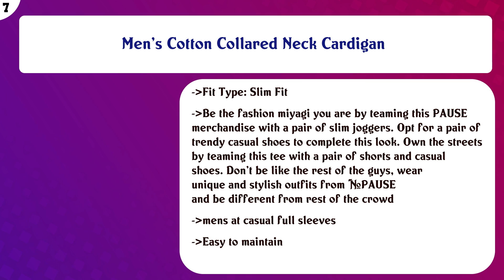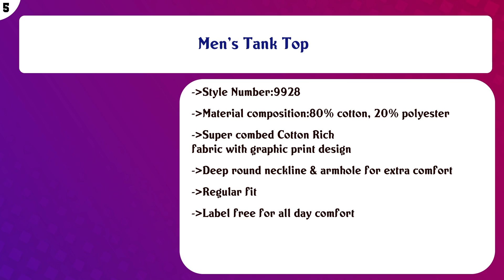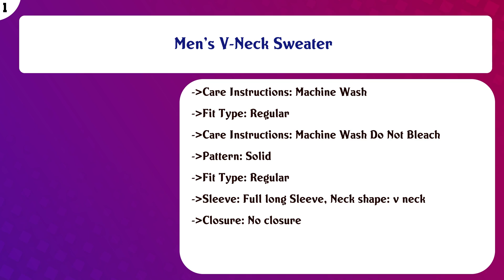Top 10 Sweaters to buy in India 2021 | Price & Review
Top 10 Sweaters to buy in India

Find the links below to buy these products:

List of top Sweaters:
Men's Cotton Turtle Neck Sweater

Men's Cotton Collared Neck Cardigan

Men's Cotton Round Neck Cardigan

Men's Cardigan

Men's Tank Top

Black Solid Lapel Collar Slim Fit Full Sleeve Men's Cardigan

Mens Cotton Turtleneck Sweater

Men's Wool Round Neck Sweater

Men's V-Neck Sweater

Content of this Video:
10 best products to buy Sweaters India

Top rated Sweaters in India